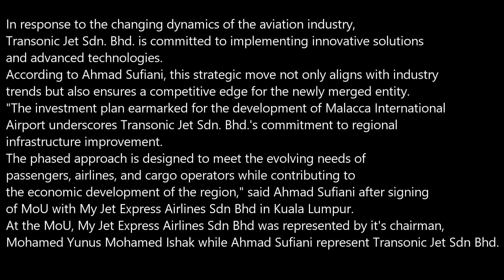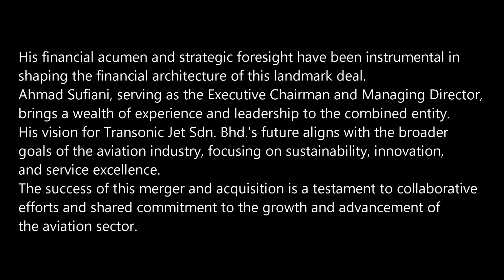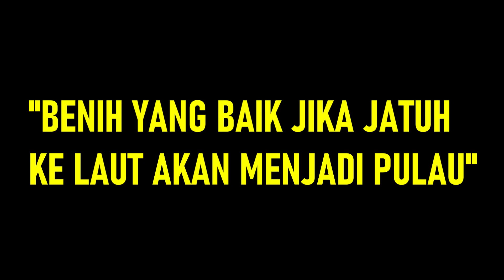MERGER DEAL DONE! - TRANSONIC JET SDN. BHD FLYING HIGH